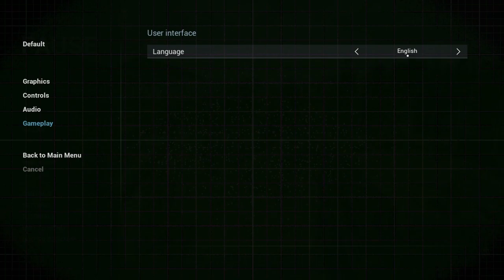Mist Survival - Back to Base - Base work - episode 34